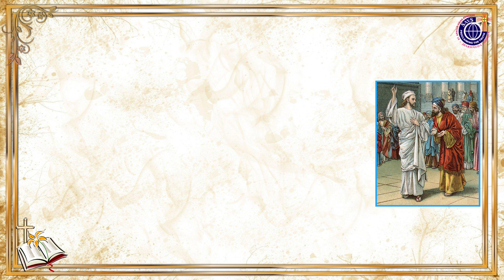Gospel Reading । 30th Sunday 2023 । Year A । सुसमाचार पाठ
@arnoldregionaltvlivevikass3831 सुसमाचार पाठ
Reading । 29th Sunday । Year A ।

सुसमाचार पाठ

* सन्त मत्ती के अनुसार पवित्र सुसमाचार        22, 34-40

जब फ़रीसियों ने यह सुना कि येसु ने सदूकियों का
मुँह बन्द कर दिया है, तो वे इकट्ठे हो गये
और उन में से एक शास्त्री ने येसु की परीक्षा लेने के लिए
उन से पूछा, “गुरुवर ! संहिता में सब से बड़ी आज्ञा कौन-सी है ?”
येसु ने उस से कहा, “अपने प्रभु ईश्वर को अपने सारे हृदय, अपनी सारी आत्मा
और अपनी सारी बुद्धि से प्यार करो । यह सब से बड़ी और पहली आज्ञा है । दूसरी आज्ञा उसी के सदृश है अपने पड़ोसी को अपने समान प्यार करो ।
इन्हीं दो आज्ञाओं पर समस्त संहिता और नबियों की शिक्षा अवलंबित हैं ।”

प्रभु का सुसमाचार ।

पवित्र बाइबल में दिया गया "भजन अनुवाक्य" रविवारीये शब्द समारोह का अभिन्न अंग है ।  यह निर्धारित रविवारीये पाठों से संबन्धित मूल संदेश के आधार पर दिया जाता है । इसलिए जब हम अन्तर भजन गीत गाते हैं तो इस बात को ध्यान में रखना चाहिए कि जो भजन अनुवाक्य कैथॉलिक कलीसिया द्वारा उक्त रविवार के लिए निर्धारित है उसी पर आधारित गीत का चयन भी करना अपेक्षित है ।
वास्तव में प्रत्येक रविवार को हमारे लिए चार पाठ दिये गए हैं :
* पहला पाठ पुराने व्यवस्थान से
* भजन अनुवाक्य या अंतर भजन, स्तोत्र ग्रंथ से लिया जाता है जो कि उद्घोषित पहले पाठ के प्रति, हम विश्वासियों का   प्रत्युत्तर है ।  इसे हम दूसरा पाठ भी कह सकते हैं ।
* और जो दूसरा पाठ, नए व्यवस्थान के पत्रों से लिया जाता है, उसे हम तीसरा पाठ भी कह सकते हैं।
* सुसमाचार (यानी चौथा पाठ) हमेशा ही नए व्यवस्थान के चारों सुसमाचार में से लिया जाता है ।

भजन अनुवाक्य गीत बनाने का हमारा उद्देश्य है कि हम सभी भजन अनुवाक्य को कलीसिया द्वारा निर्धारित शब्दों को
बिना परिवर्तन किए आप लोगों तक पहुंचाना है क्योंकि भजन अनुवाक्य उतना ही महत्त्वपूर्ण है जितना पहला और दूसरा पाठ ।

हमारा प्रयास रहता है कि हम इसे बहुत ही सरल है और भक्तिमय बनाएँ जिसेसे सभी विश्वासी इसे सरल भाव से
गा सकें ।

यह भजन अनुवाक्य सामान्य काल का  27 वां रविवार - चक्र - A  आपके लिए प्रस्तुत है । कृपया इसे अपने गिरजे में गायें और दूसरों को भी सिखाएँ और शेर करें ।
धन्यवाद ।
The devotional Responsorial Psalm of the 27rd  Sunday, Year - A (2023) is a product of St. Arnold Vikas Sanchar, Jharsuguda. We make available the exact version of the Catholic Lectionary. Please use it and receive God's blessings.

Pray for us also.